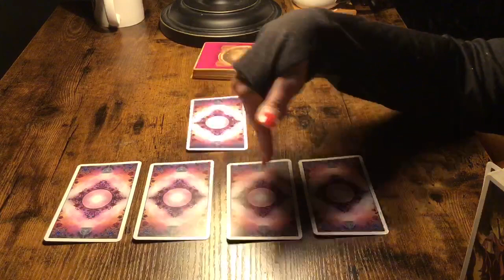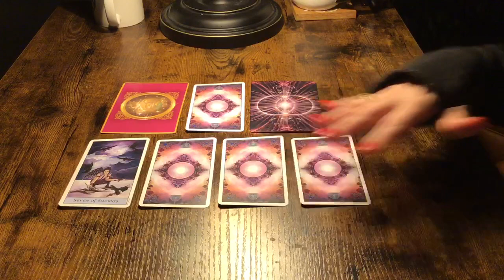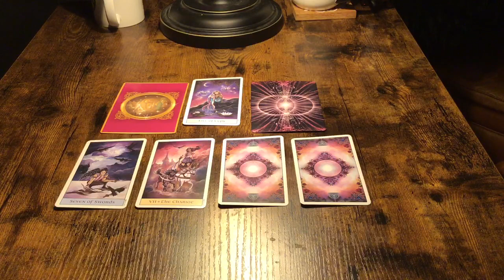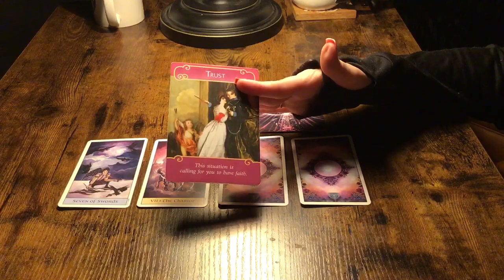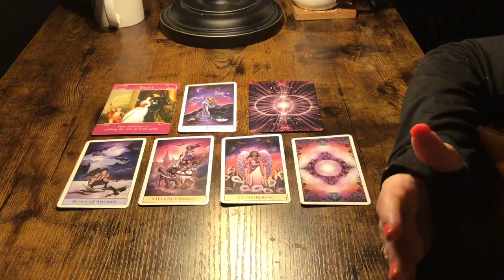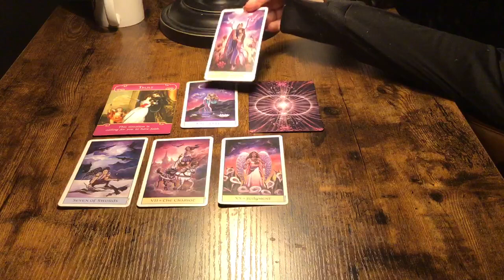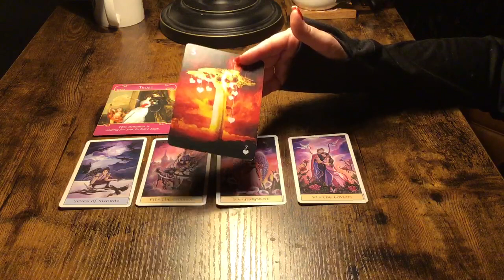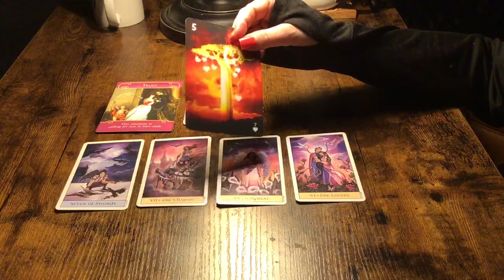PISCES...MAY 2020...TRUST YOURSELF...DONT MAKES THE SAME MISTAKE TWICE!💙💕